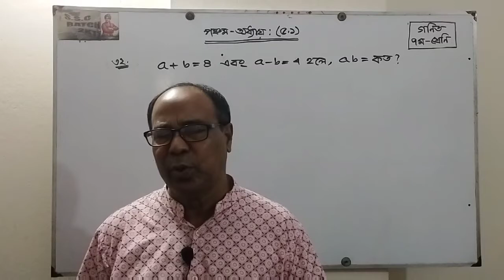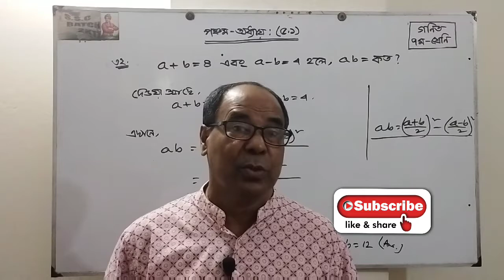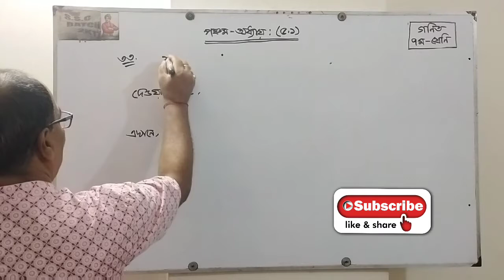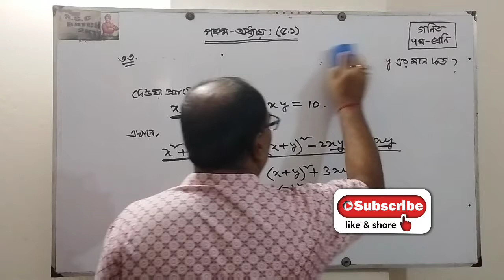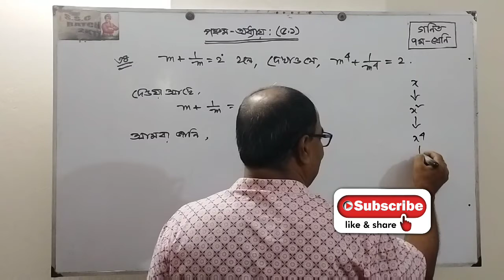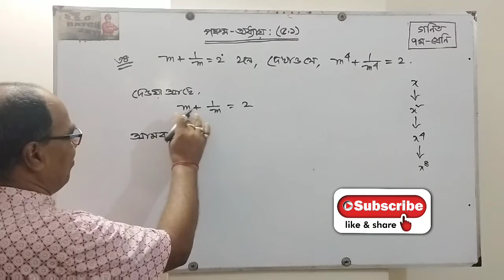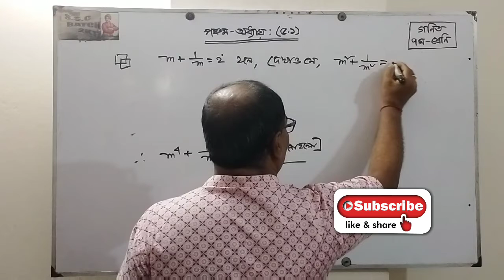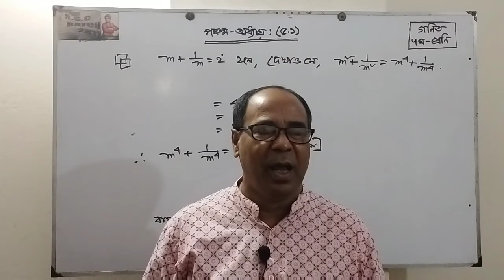Math tutorial Class for7 chapter5 (Part5.1)komal sir